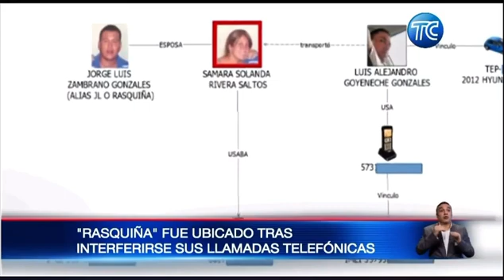¿Cómo se capturó a Rasquiña, líder de los Choneros, en Colombia en 2013?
UNA OPERACION COMBINADA ENTRE EQUIPOS DE INTELIGENCIA DE ECUADOR Y DE COLOMBIA PERMITIO EN 2013 LA CAPTURA EN BOGOTA DEL LIDER DE LOS CHONEROS JORGE LUIS ZAMBRANO ALIAS RASQUIÑA Y QUIEN FUE ASESINADO A FINALES DE 2020 EN MANTA. EL NOTICIERO TUVO ACCESO  A LOS ARCHIVOS RESERVADOS DE COMO SE REALIZÓ ESTA OPERACIÓN DE RECAPTURA.